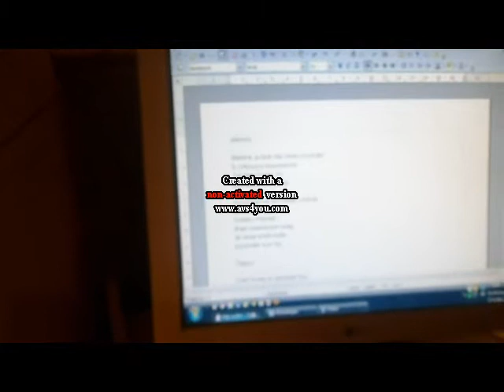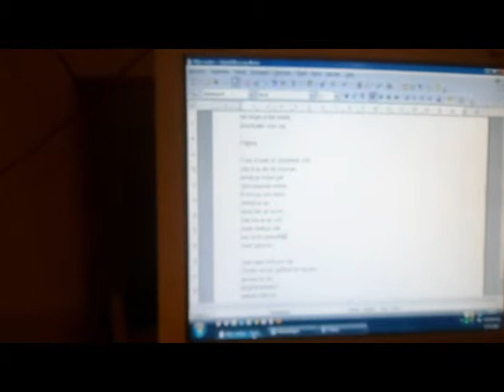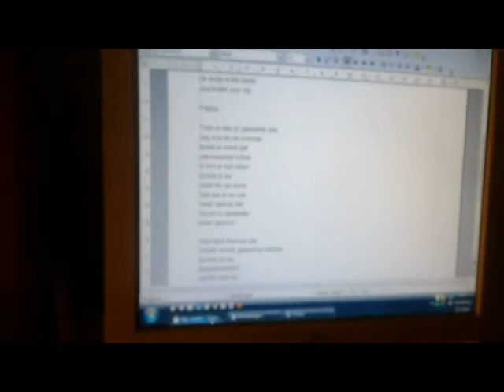Mijn ouders 2012 no 2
Gedicht.